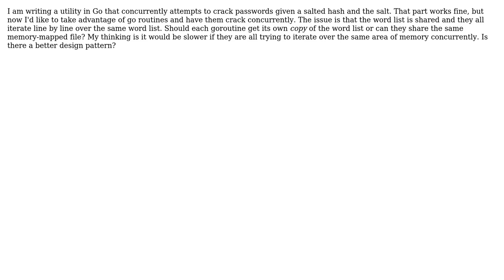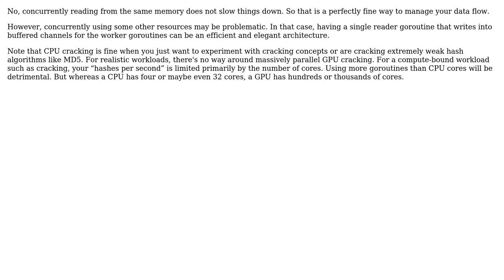Software Engineering: Concurrent password cracking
With thanks & praise to God, and with thanks to the many people who have made this project possible! You are responsible for your own actions.